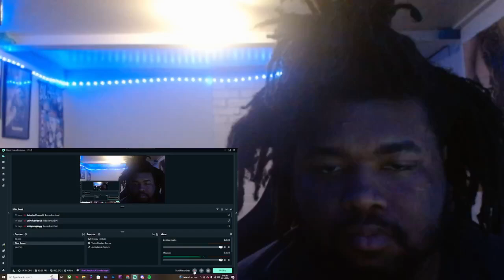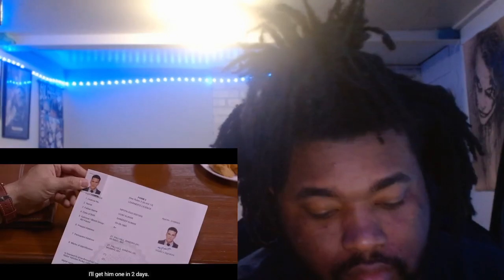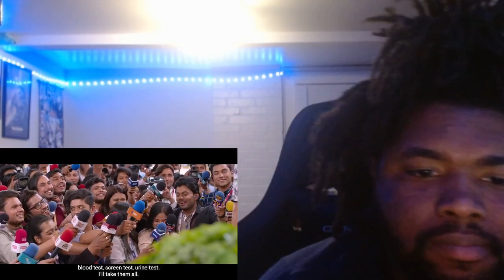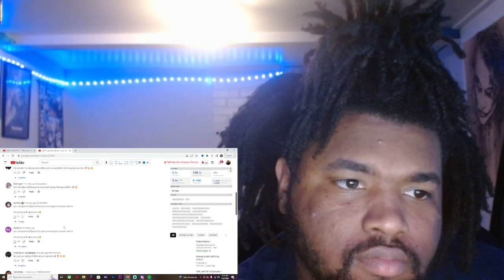SELFIEE Official Trailer REACTION!!!